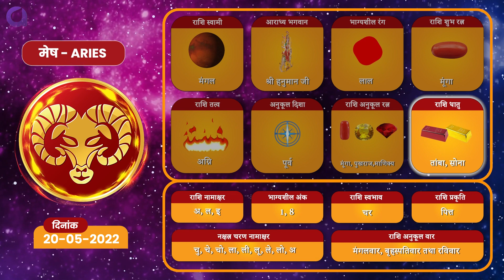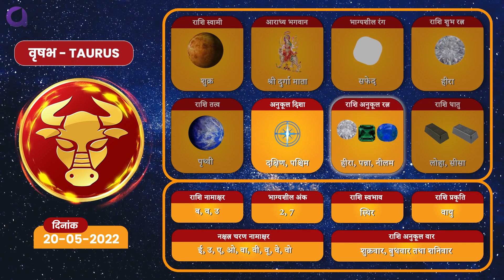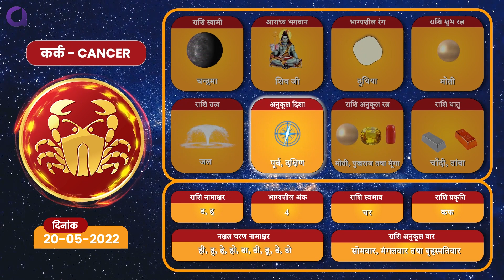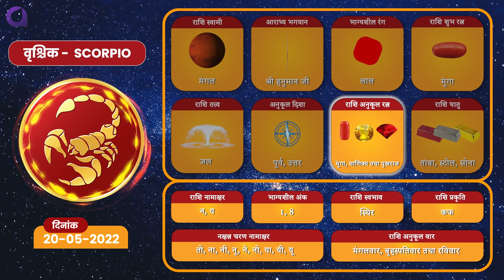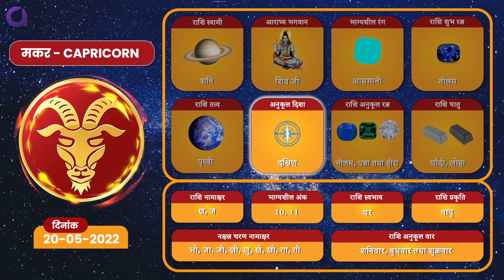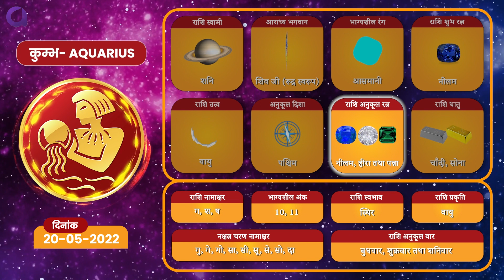Daily Horoscope | Dainik Rashifal | 20-05-2022 Friday | कैसा रहेगा आपका दिन?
Om Bhajan Bhakti presents you with daily accurate predictions on how your day will pan out. Horoscope presented in this video for Friday, 20th May 2022, will help you understand the key aspects of your day.